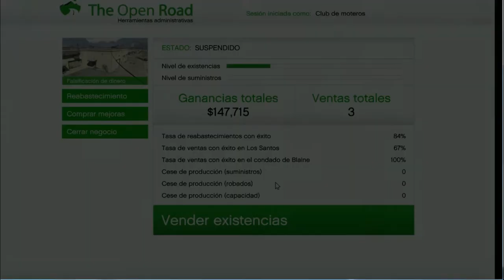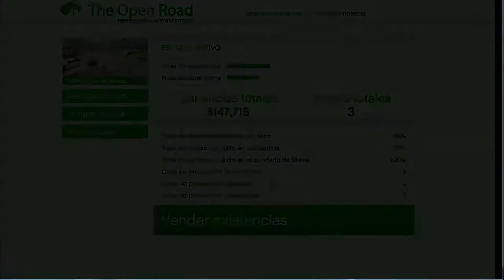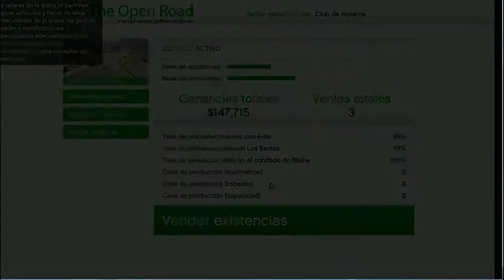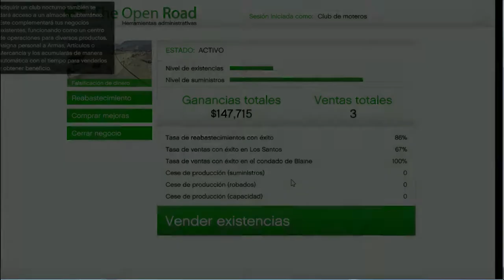GTA ONLINE 2020 Negocio de Dinero falso 4 misiones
GTA ONLINE 2020 reabastecimiento 4 misiones  de dinero falso
1. Robar suministros de la viña
2.Destruye las cajas
3. Recoge la furgoneta de suministros
4. Robar el flecca del bulevar Vespucci

GTA ONLINE 2020 resupply business fake money 4 missions

1. Steal supplies from the vineyard
2.destroy the boxes
3.Pick up the Supply Van
4. Stealing the bangs from Vesspuci Boulevard